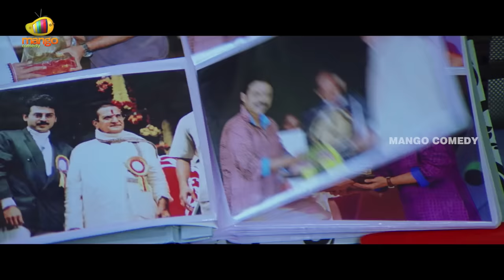Brahmanandam Back To Back Comedy Scenes | Brahmanandam Best Telugu Comedy Scenes | Mango Comedy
Brahmanandam Back To Back Comedy Scenes on Mango Comedy. Watch Brahmanandam Best Telugu Comedy from Namo Venkatesa Telugu Movie ft. Venkatesh, Trisha, Brahmanandam, Ali, Prudhviraj, MS Narayana and Srinivas Reddy. Directed by Srinu Vaitla. Music by DSP / Devi Sri Prasad. Produced by Anil Sunkara, Ram Achanta and Gopi Achanta under the banner 14 Reels. Presented by D Suresh Babu.

The superhit comedy entertainer also ft. Dharmavarapu Subramanyam, Jayaprakash Reddy, Telangana Shakuntala, Mukesh Rishi and Raghu Babu.

Happy Watching.!!